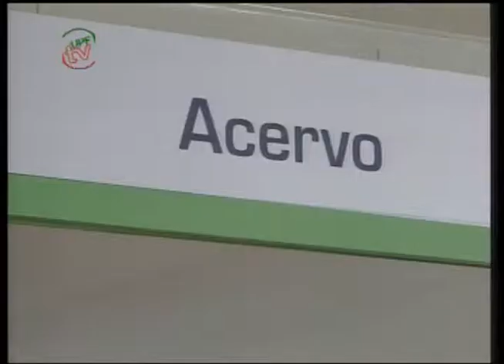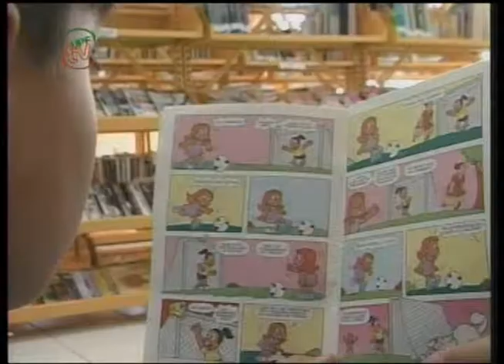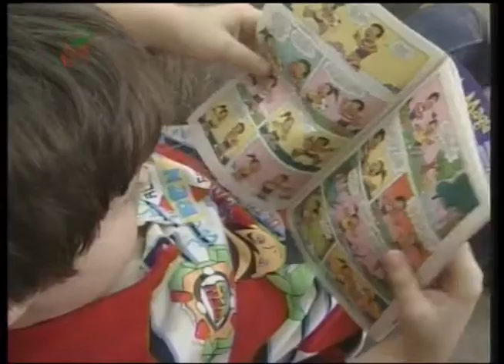UPFTV Reportagem - Biblioteca do SESC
Qual é o tipo de livro que você mais gosta? suspense, romance, biografias... Ainda dá tempo de aproveitar os últimos dias das férias escolares para ler um livro. Na segunda reportagem da série que apresenta espaços públicos de leitura, hoje nós vamos mostrar a Biblioteca do SESC.